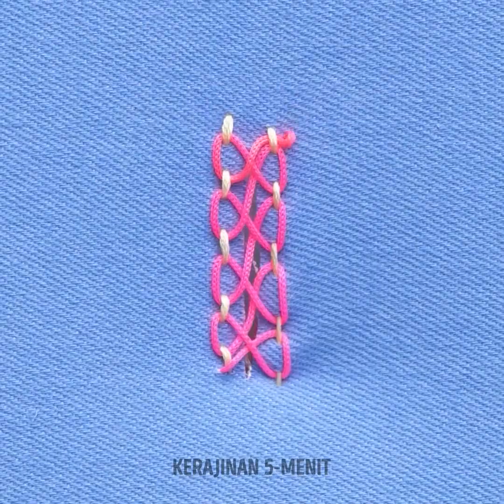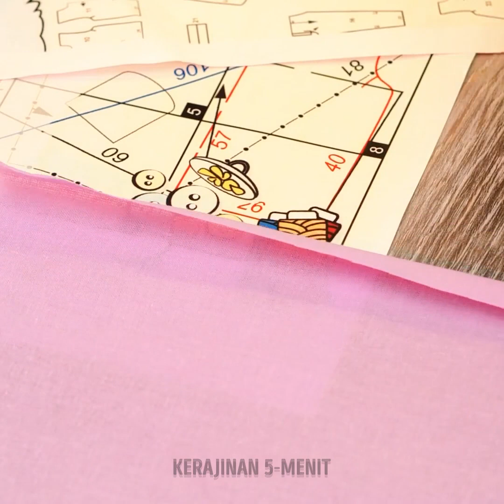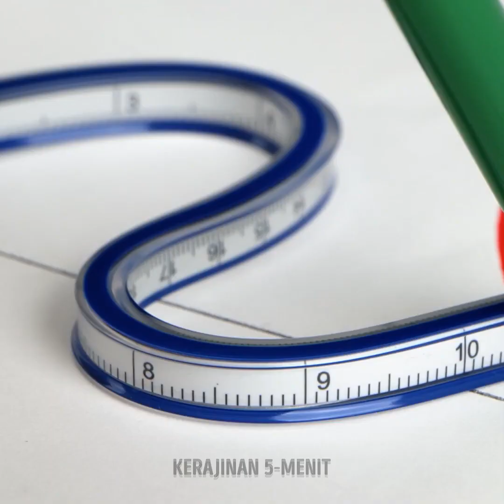Tips menjahit yang mengagumkan yang Anda harapkan Anda ketahui lebih cepat ✂️